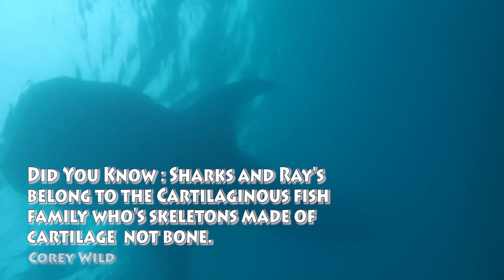ISLANDS PHILIPPINES (YOU NEED TO WATCH THIS!)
ISLANDS PHILIPPINES & INDONESIA Meet MANTA RAY'S, Whale Sharks, Sea Turtles Sea Snakes & More
OCEAN WILD MARINE PLANET -Awesome Animals TV - Corey Wild
Adventure with Corey and learn about Deadly and Beautiful Wildlife Species throughout the World in an up close and personal style that's not for the faint of heart!
Some species we will encounter : Giant Crocodiles, Spitting Cobras, Komodo Dragons, Monkeys, Tarantulas, Centipedes, Bull Elephants, Vipers, underwater creatures, Rattlesnakes, River monsters, King Cobras, Flying Lizards and Snakes, Cassowaries, giant Pythons and much much MORE!